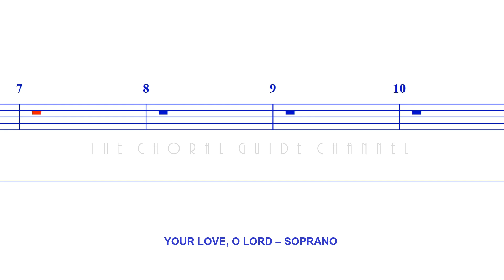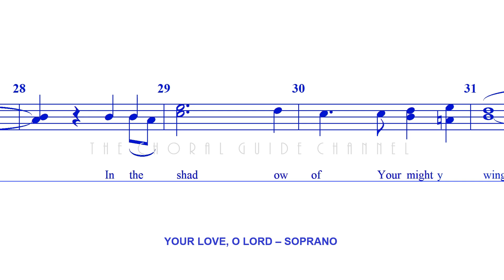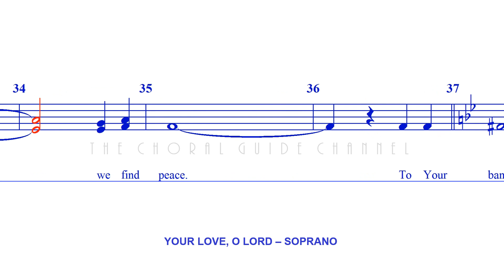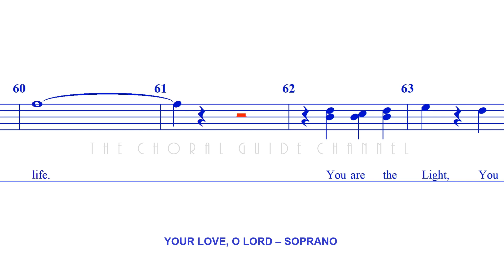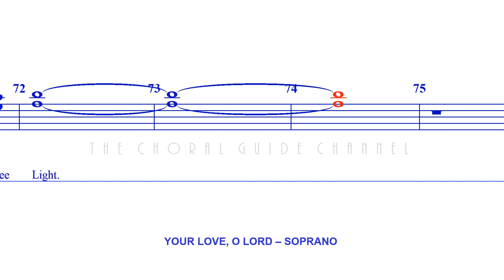Your Love, O Lord - SOPRANO | Arr Camp Kirkland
Words from Psalm 36 Adapted by Randy Vader